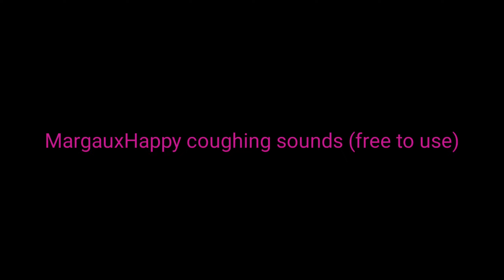MargauxHappy coughing sounds (free to use)